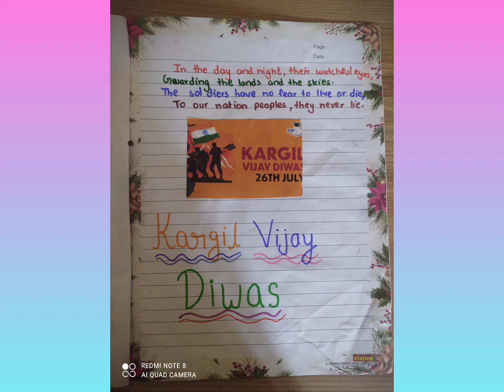Grade 8 - Kargil Vijay Divas - Poem Writing Activity ❤️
*Grade 8 - Kargil Vijay Diwas - Poem Writing Activity*

*When 🦅 wings 🦅 are given to the words ✒️✒️✒️ to share feelings 💗💗💗. will become the most beautiful creation in the form of Poem 📝📝📝*

    *Today, on the Occasion of "Kargil Vijay Diwas"... My Grade 8 students, dedicated their love and homage towards the soldiers who sacrifice their lives just to protect our own land - LOC (LINE OF CONTROL) - Kargil ❤️*

*❤️ 🙏We salute their sacrifices and determination towards our country from the bottom of our heart 🙏❤️*